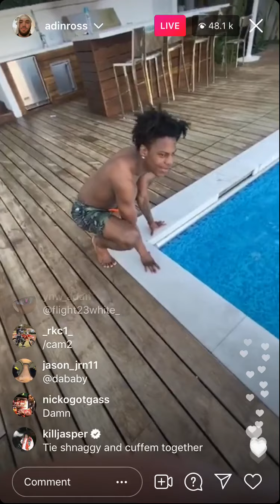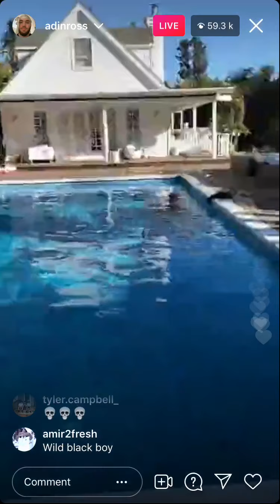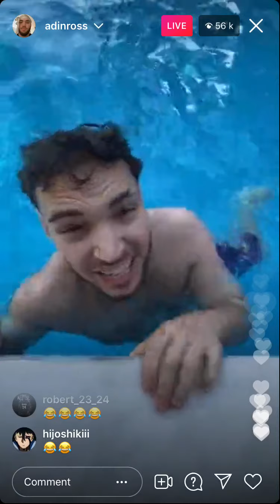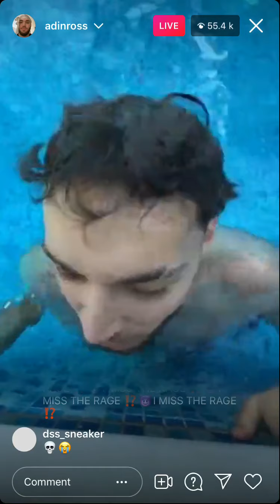Adin Ross & Ishowspeed jump in the pool together (SUS)